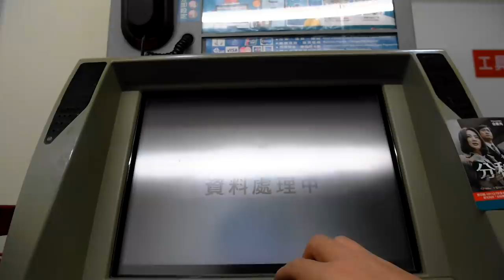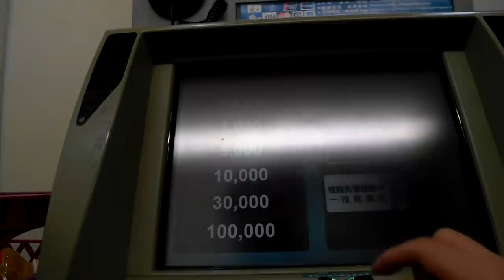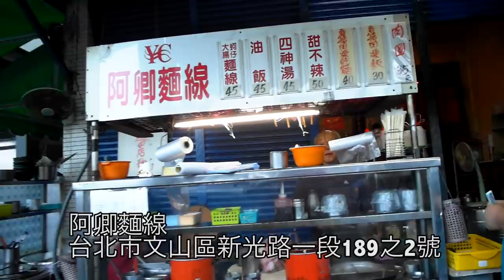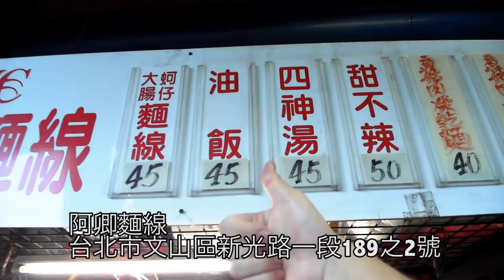台灣美食🇹🇼日本人🇯🇵愛吃油飯50四神湯50!老闆娘請我客!おばちゃんがご馳走してくれた。台北の朝ごはん。台北動物園の油飯が美味しすぎる。EP573 2018/12/11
【阿卿麵線】
📍台北市文山區新光路一段189之2號
⏰ 06:00～13:30
木曜日休み
🚉MRT動物園
2019年10月現在
値段が油飯50、四神湯50になってます。
撮影：Samsung EX2F
【台灣美食🇹🇼】日本人🇯🇵為了吃麻油雞腿油飯100元去菜市場! 油飯真好吃! 木柵市場 市場のイケメン台湾人の作る油飯！美味しい！EP502

【台灣美食🇹🇼】日本人🇯🇵感動吃招牌豬腳便當80!豬腳蹄膀腱子很好吃!隠身市場!Q彈豬腳便當,親民價只要80!超推！台北 木新市場 市場の豚足弁当美味しすぎた!@巧味便當 EP508

【台灣美食🇹🇼】日本美女空姐🇯🇵試試看麻辣臭豆腐！吃後覺得怎麼樣？ 火山爆蝦・龍珠・蒜泥白肉・空心菜@大灣碼頭-松隆店 Japanese Girls Try STINKY TOFU EP495

【台灣美食🇹🇼】義大利美女🇮🇹愛吃台灣的臭豆腐與芒果雪花冰!她覺得臭豆腐比納豆好吃!@三兄妹雪花氷,一口金酥臭豆腐@通化夜市 EP507

【台灣美食🇹🇼】日本美女🇯🇵愛吃帝王羊肉爐薑母鴨!羊肉爐800非常好吃!天氣變冷就要吃鍋! @帝王食補薑母鴨羊肉爐（木柵店）冬は羊鍋！EP506

Gitzo Tripod